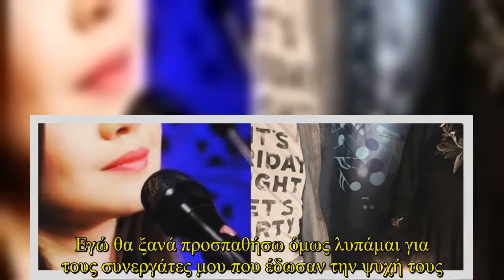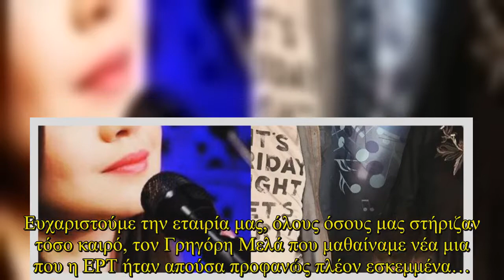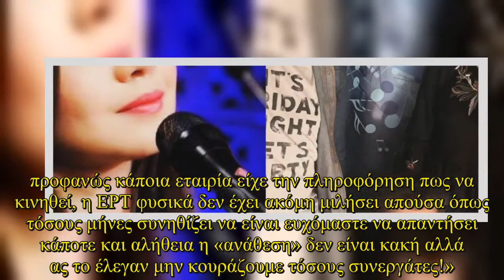“Βόμβα” έσκασε πριν τον ελληνικό τελικό της Eurovision. Με δύο σχετικές ανακοινώσεις στο facebook, η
“Βόμβα” έσκασε πριν τον ελληνικό τελικό της Eurovision. Με δύο σχετικές ανακοινώσεις στο facebook, η Αρετή Κετιμέ και οι Χοροσταλίτες “αδειάζουν” την ΕΡΤ και ουσιαστικά δηλώνουν ότι δεν θα διεκδικήσουν τη συμμετοχή τους στον μουσικό διαγωνισμό. Η ανακοίνωση που έκανε η Αρετή Κετιμέ: «Λοιπόν φαίνεται να είμαστε εκτός ελληνικού τελικού Το γεγονός πως οι εταιρείες έμαθαν τελευταία στιγμή για την εγγυητική επιστολή που χρειάζεται και τους οικονομικούς όρους ενώ (μια εταιρεία είχε προετοιμαστεί νωρί ... + Please Click Subscribe do not own any images. For information on copyright infringement, please contact: + I will always put your website backlink and recommend them here+ Licence:Adventures by A Himitsu Commons — Attribution 3.0 Unported— CC BY 3.0 released by Argofox provided by Audio Library